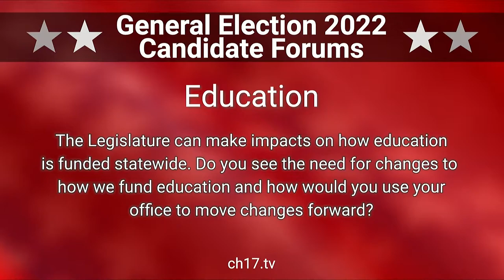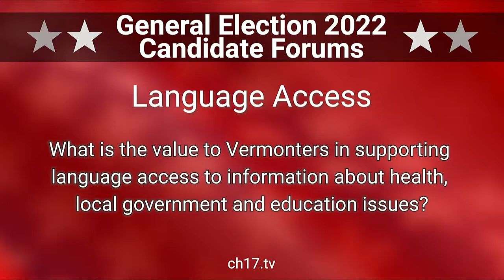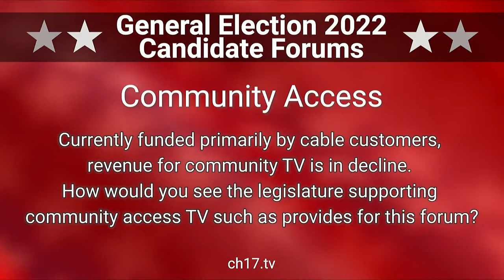CHI-13 State Representative Forum - 9/19/2022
Opening Statements - 1:12
Education - 7:39
Healthcare - 12:45
Criminal Justice Reform - 19:10
Ballot Issues - 23:35
Language Access - 29:50
Community Access Media - 33:40
Citizen Legislature - 37:30
Closing Statements - 41:20